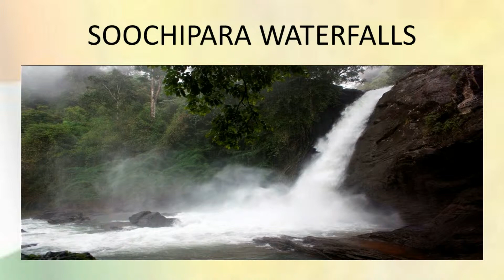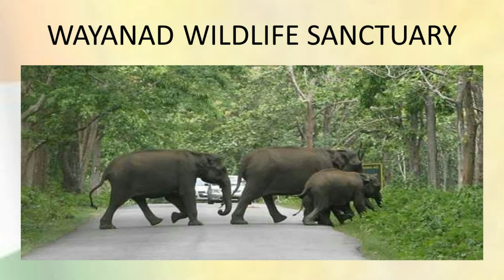Vythiri | Kerala Tourism | Top Places to Visit in Kerala | Incredible India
Vythiri Alleppey | Kerala Tourism | Top Places to Visit in Kerala | Incredible India